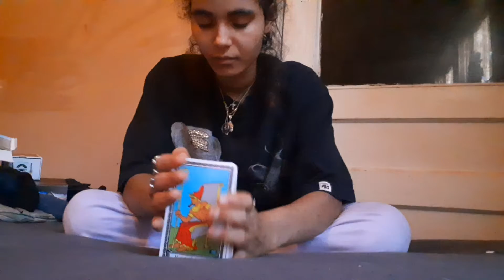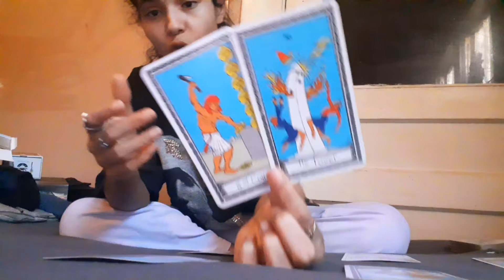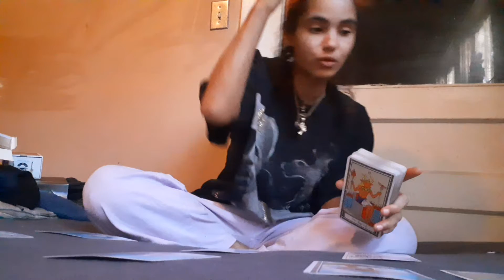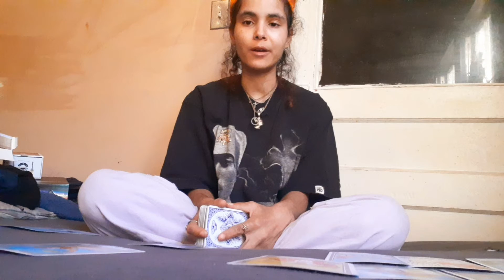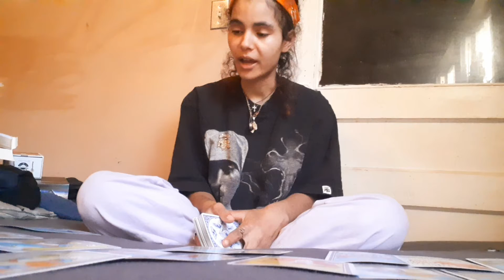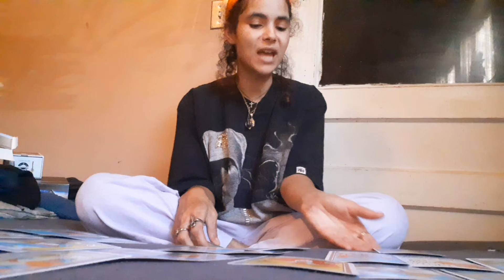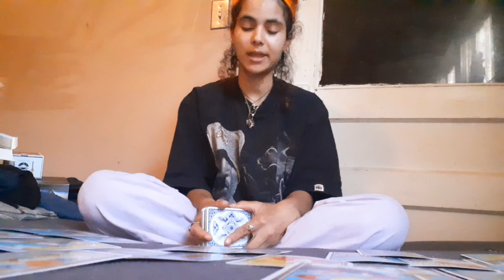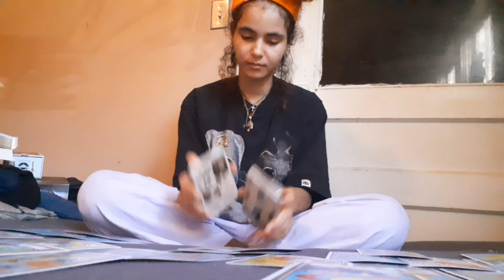'⚠️🔔Geminiis♊- Dark Magicians Are About To Get Exposed❗& Going Ghost👻🧿🔮🥶🧡💚❤